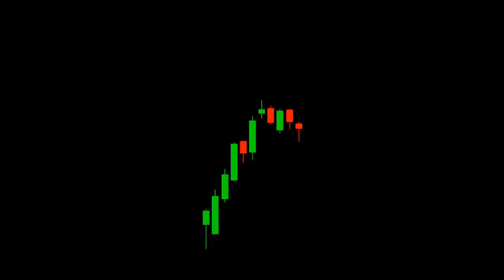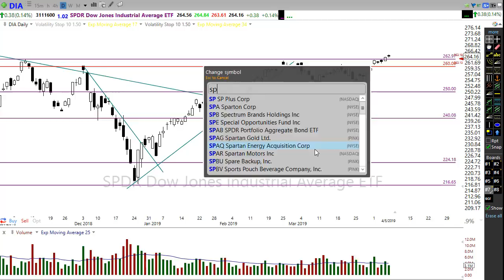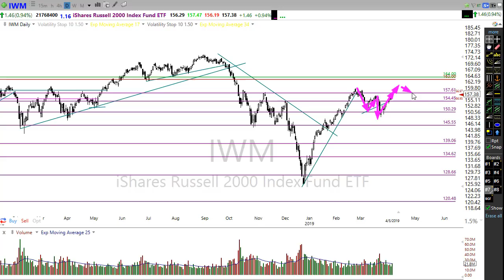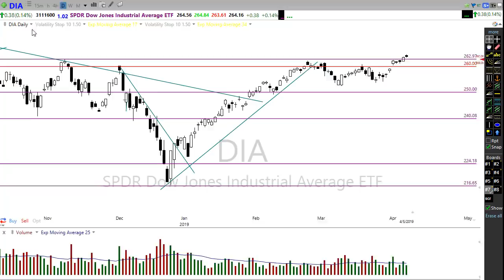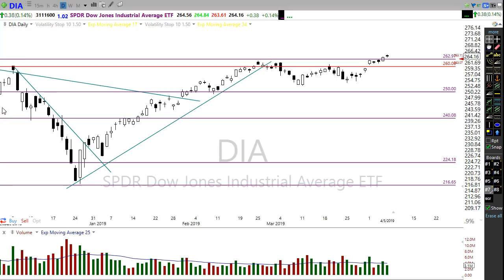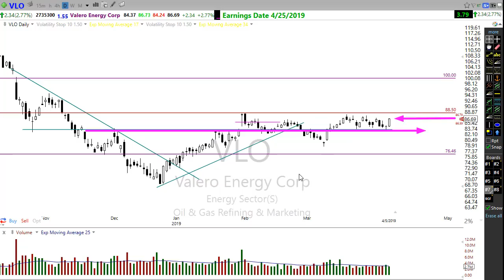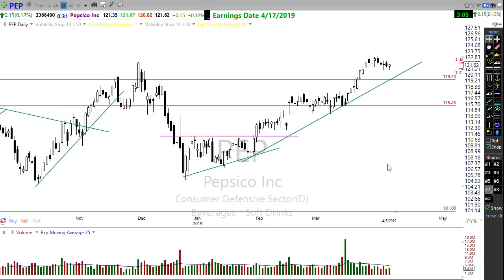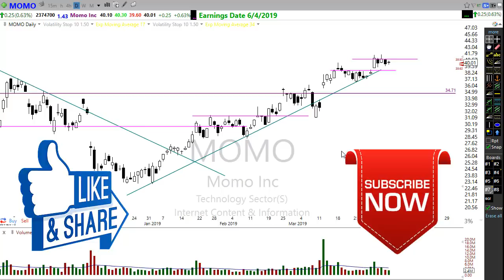Morning Market Prep | Stock & Options Trading | 4-8-19